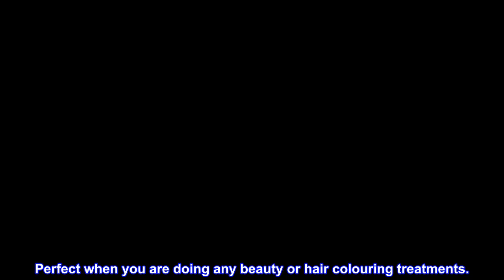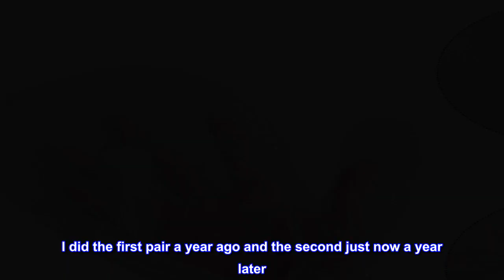Great product - Noverlife 200PCS Clear Plastic Disposable Gloves for Paraffin Bath, Large Size Hand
Great product -  Noverlife 200PCS Clear Plastic Disposable Gloves for Paraffin Bath, Large Size Hand Liners for Hot

【Hot Spa Plastic Protectors】 -- Applied over the hands and feet as a barrier (or liner) between the mitts and booties after being dipped in warm, paraffin wax or treatment cream. Included a pack of self-adhesive label stickers for seals in moisture.
【Clean & Sanitary】-- Safeguard the health and safety of your staff and your customers if you're a dermatologist, nail technician, hairdresser or beautician at a hair salon, cosmetic and personal care salon or spa.
【Disposable for Convenience】-- Suitable for hairdressers and barbers, manicurists and pedicurists, as well as for daily use. Perfect when you are doing any beauty or hair colouring treatments.
【Multi Purpose】-- Also great for dishwashing work, laundry, gardening, gluing, decorating, painting, woodworking, house cleaning and general maintenance.
【Pack & Size】-- Pack of 200pcs disposable gloves, 200pcs stickers. Size: 30 x 60cm / 11.8 x 6.3" (L x W). One size fits most, left hand and right hand all can use.
Amazing
These really work. I did the first pair a year ago and the second just now a year later. It's not funny how much skin peels off. Even this time, I did not expect to have much but nevertheless it has. These have been great not only aesthetically but also that they have gotten rid of some annoying calluses which also were affecting my walking.